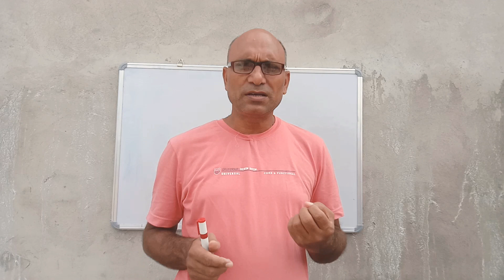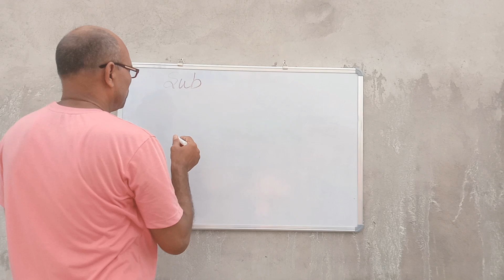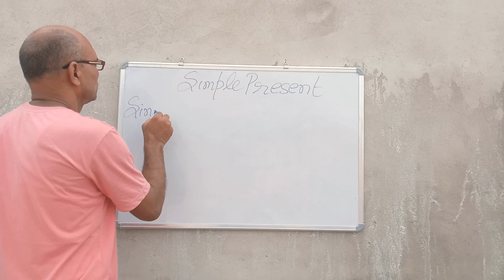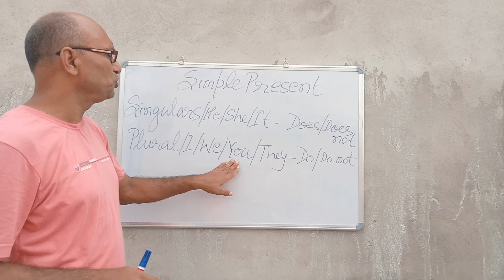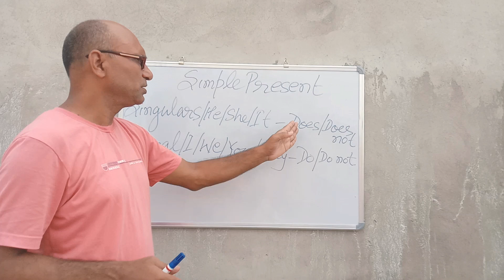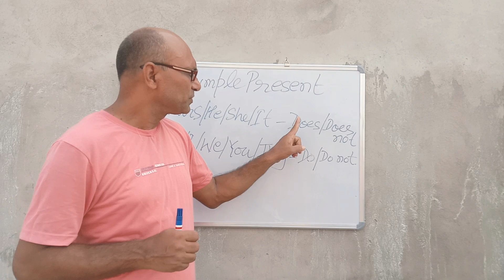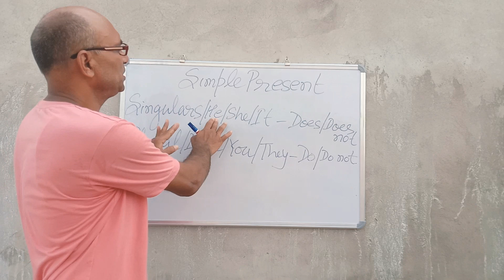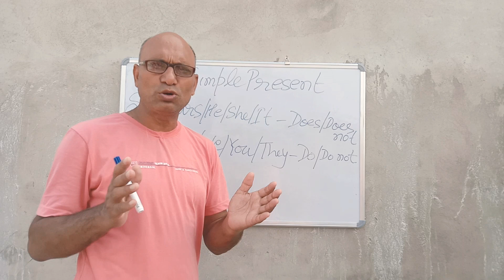English Communication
The easiest way to learn English Communication